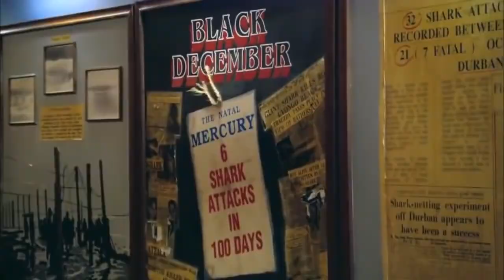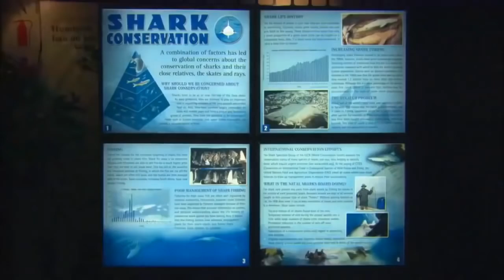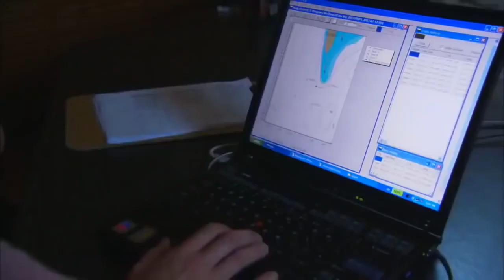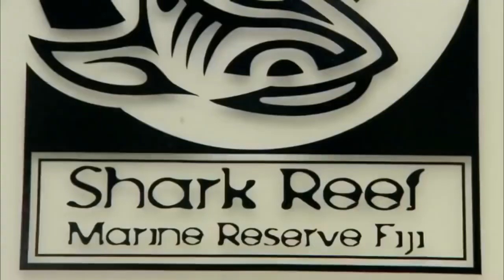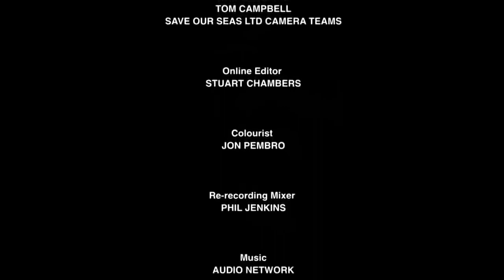Most Dangerous and Biggest Sharks in the World: BBC Wildlife Film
Most Dangerous and Biggest Sharks in the world. Because of these characteristics, many experts consider bull sharks to be the most dangerous sharks in the world. Historically, they are joined by their more famous cousins, great whites and tiger sharks, as the three species most likely to attack humans.

Welcome to BBC Wildlife Film. Bongo Broadcasting Company, is an wildlife film broadcast online network.